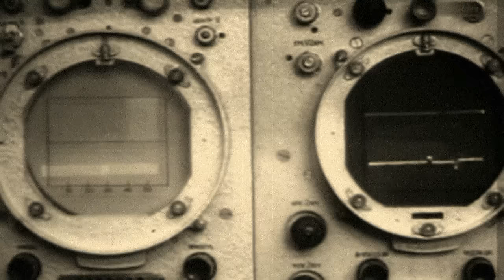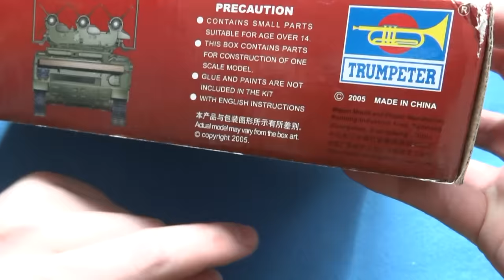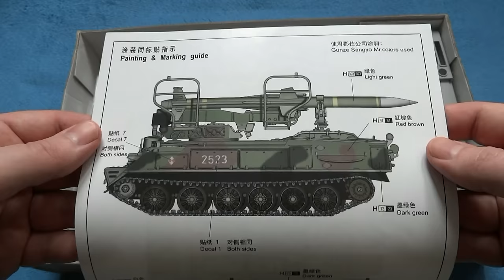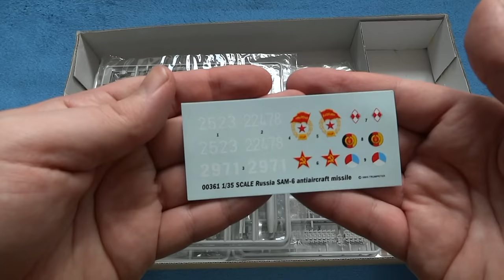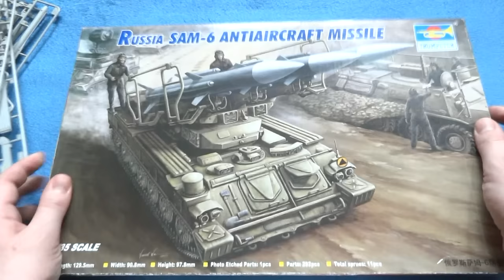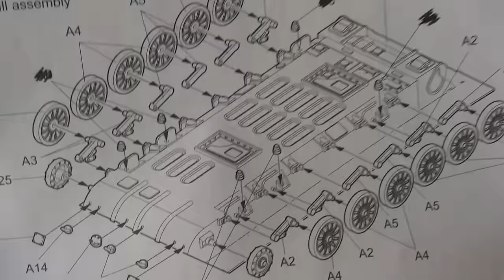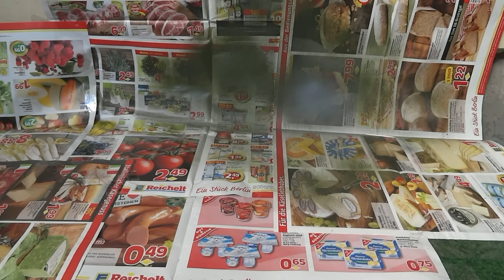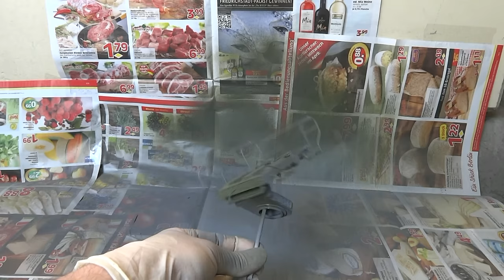SA-6 Gainful - 2K12 KUB (1/35 Trumpeter Kit)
Hello Guys !

Welcome to my new project!

Trumpeter´s "Russia SAM-6 Antiaircraft Missle"
Kit # 00361